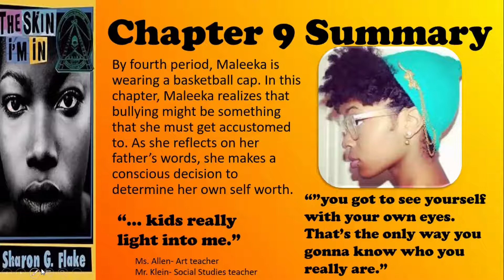The Skin I'm In Chapter 9 Summary and Analysis